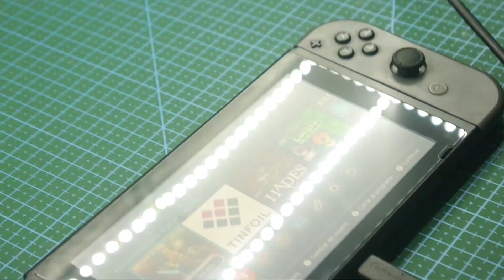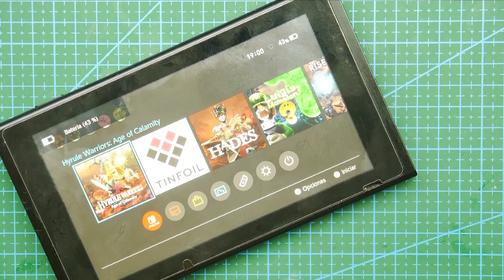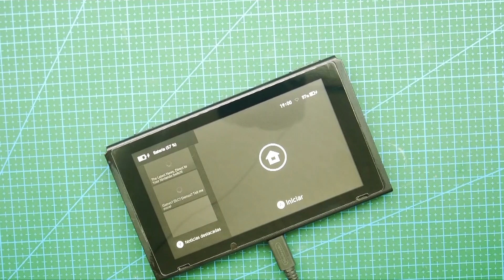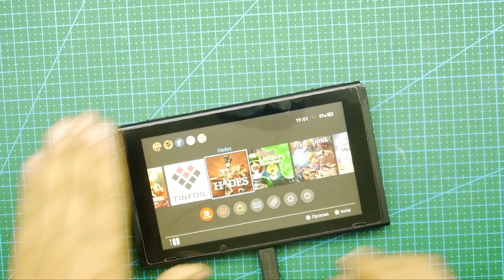REPARAR Nintendo Switch QUE NO CARGA - DOCK CON LUZ PARPADEANTE VERDE. M92T36 IC CAMBIO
CUPOS LIMITADOS
.. . SERVICIO TECNICO, REPARACION Y PROGRAMACION DE CONSOLAS
PARA TODO COLOMBIA:

Se acabaron los acortadores.
DONACIONES:
Twitter.com/mundoyakara

Instagram.com/mundoyakara

Twitter.com/mundoyakara

Instagram.com/mundoyakara